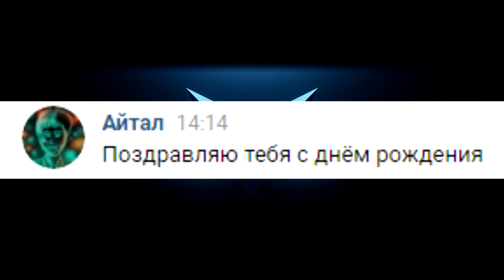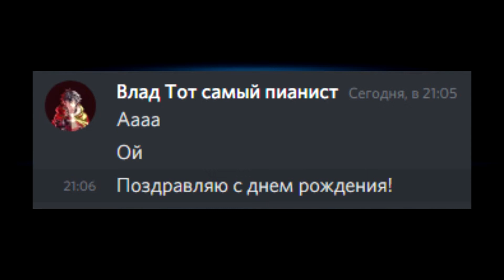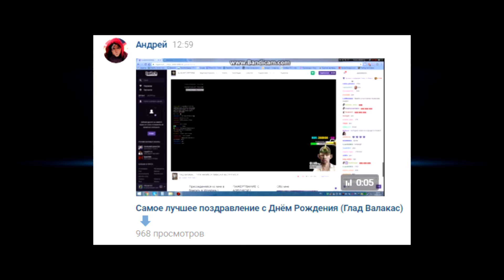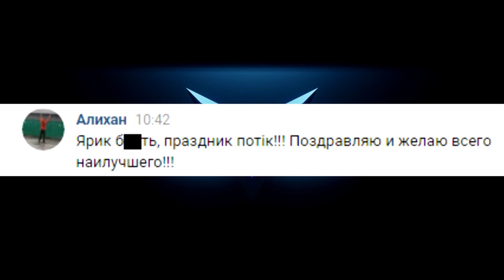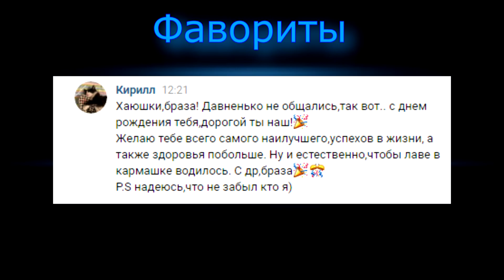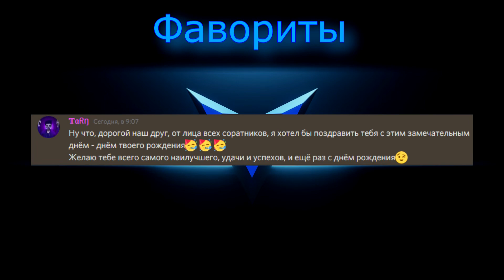24 июня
||Хочу поблагодарить всех кто меня в этот день поздравил, мне очень было приятно!||